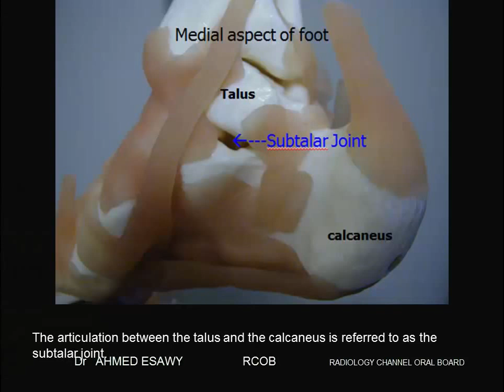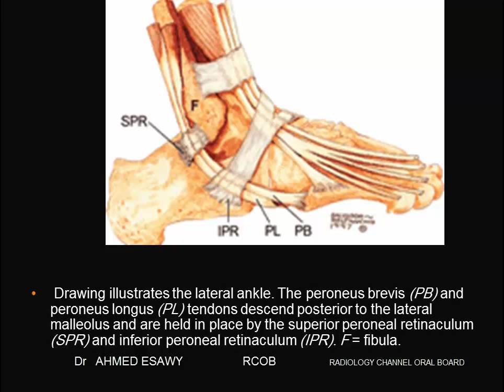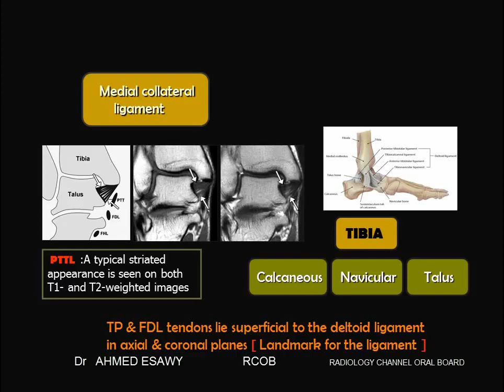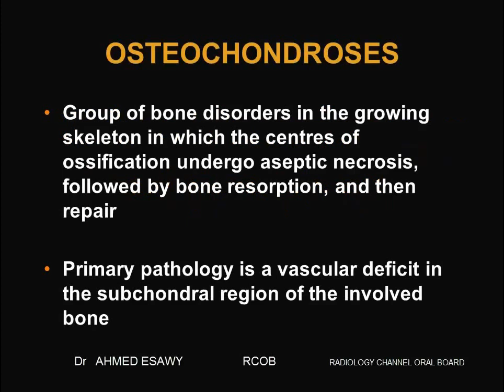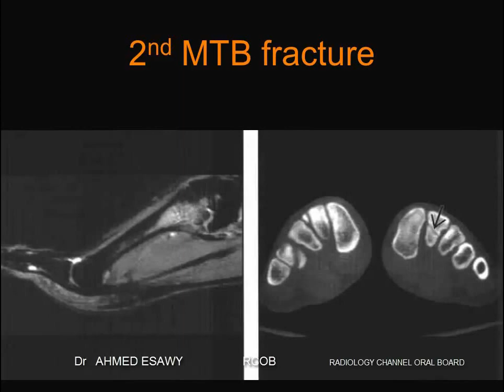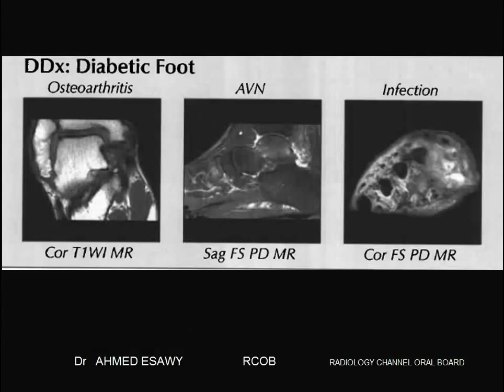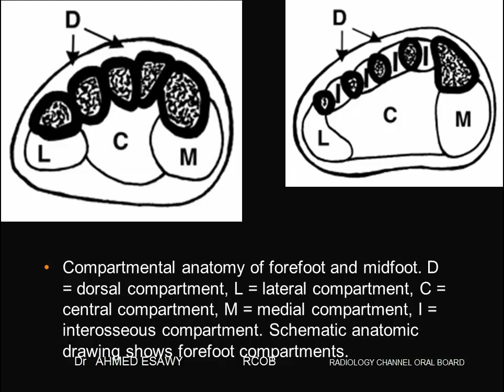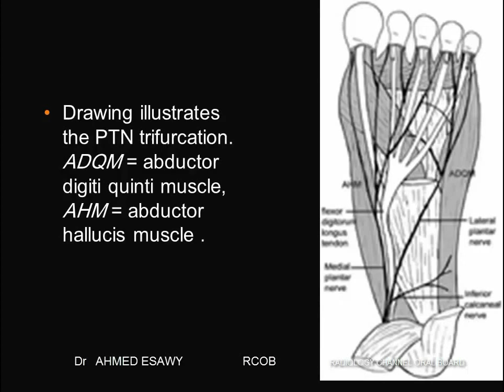29-RADIOLOGY CHANNEL IMAGING ORAL BOARD MRI ANKLE FOOT